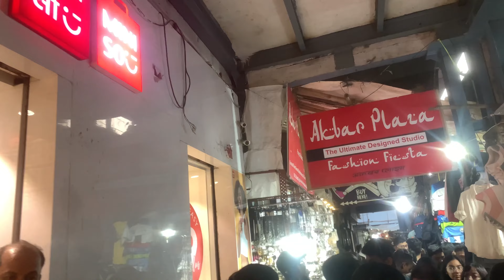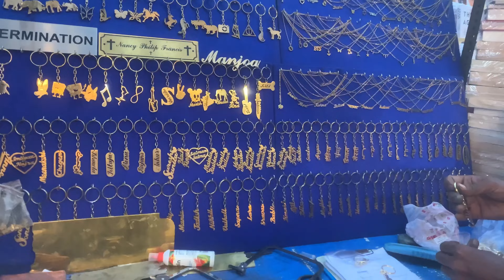Colaba Causeway Shopping haul Market 2022 😱| Mumbai | Streets Markets in Mumbai | Vlog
|| Colaba Causeway Shopping haul Market For Men And Women  ||
Hello Guys, (नमस्ते 🙏, शास्त्रीकाल, आधाब )
Prince is Here in This video, this is my  Vlog video i hope You enjoy it if there is any thing which is showing voilation or Abusing to any thing or person then I am sorry For that and I am just try to make or to create funny movements. So i am trying my best in every next Video .

PLEASE WATCH THE VIDEO AND SHOW SOME SUPPORT TO YOUR BROTHER❤️BY JUST doing Simply 👇👇

CHANNEL  ||

Address For Colaba Causeway Market  👇

Bakery Ln, Army Area, Nofra, Navy Nagar, Colaba, Mumbai, Maharashtra 400005

Information :

Colaba Causeway, officially known as Shahid Bhagat Singh Road, is a commercial street, and a major causeway or land link between Colaba and the Old Woman's Island in the city of Mumbai, India.

It lies close to the Fort area, and to the east of Cuffe Parade, an upmarket neighbourhood in South Mumbai, and close by are Mumbai's famous landmarks, the Gateway of India and Taj Mahal Palace & Tower.

Colaba Causeway
Colaba Causeway Shopping
Colaba Causeway Shopping Oversized t-shirt
Colaba Causeway Shopping point
Colaba Causeway Shopping Centere 2022
Colaba Causeway Shopping Centere 2023
Colaba Causeway Shopping Centere For Mens
Colaba Causeway Shopping for Women
Colaba Causeway Haul
Colaba Causeway Haul market
Colaba Causeway shopping Haul
Colaba Causeway bags Haul
Colaba Causeway shoes
Colaba Causeway T-shirt
Colaba Causeway loose jacket
Colaba Causeway football jersey
Colaba Causeway jewellery
Colaba Causeway jewellery for women
Colaba Causeway jewellery for men
street shopping 2022
street fashion
muimbai markets
crawford market
Top 10 Market in Mumbai
hill road market
Fashion Street Mumbai
Causeway Market khaa hai
causeway Market Kaise jaye
indian markets
indianshop
beautiful
women
wedding
jewellery
indianclothing
bangalore
indiashoppingonline
trending
bhfyp
indianjewellery
sareedraping
indianshoppers
mensfashion
mumbaifashion
mumbai
fashion
mumbaifashionblogger
delhifashion
indianfashion
fashionblogger
mumbaikarnikhil
india
mumbaiblogger
mumbaidiaries
instafashion
delhifashionblogger
delhi
onlineshopping
indianfashionblogger
igers
indianwedding
indianwear
diaries
mumbaigirls
mumbaishopping
ethnicwear
fashionstyle
mumbainightlife
sareelove
mensfashion
mumbaifoodie
ootd
indiangirl
sareefashion
sareelove
jewelry
onlineboutique
chennaishopping
fashionstyle
dress
earrings
jhumkas